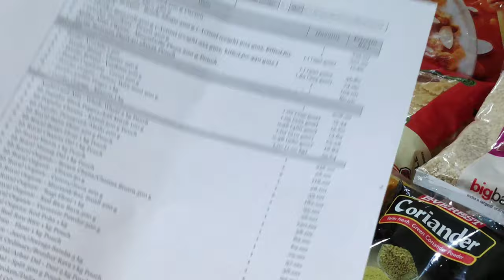BIG BASKET Review